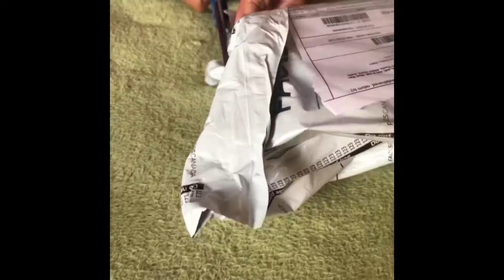Only 54 Rs Faces Canada Nail Polish 💅Haul